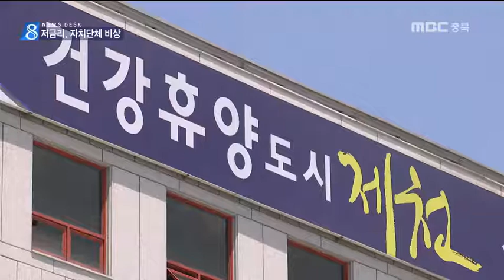MBC충북 NEWS 170414 저금리 기조, 자치단체 희비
◀ＡＮＣ▶
 경기 불황으로 저금리 기조가 이어지며
자치단체 살림살이도
희비가 엇갈리고 있습니다.

 이자 수익 감소로
예산이나 기금 운영에 어려움을 겪는 반면,
지방채 상환에는 오히려 도움이 되고 있습니다.

           ◀ＥＮＤ▶

           ◀ＶＣＲ▶

 올해 예산 4천억 원을 도 금고에 예치한
충청북도의 예상 이자수입은 30억 원 남짓,

 이자율 하락으로 84억에 육박했던
5년 전보다 60% 정도 감소했습니다.

 이자수입 만회를 위해 지난해부터 이자가 높은
정기 예금 비중을 조금씩 높이고 있습니다.

 ◀ＩＮＴ▶ 민관영 충청북도 세입관리팀장
       "단기- 장기상품으로"

 적립한 기금의 이자 수입으로 사업을 하는
일선 시군은 더 비상입니다.

 15개 기금을 운영하던 제천시는
이자율 하락으로 이자 수익이 3년 전보다
1억 원 가까이 줄자, 기금 2개를 폐지했습니다.

 운영 중이던 13개 기금도 일반 예산을
별도로 출연해 사업을 이어가고 있습니다.

  ◀ＳＹＮ▶ 이재현 제천시 예산팀
     "폐지하거나 예산으로 충당"

 반대로 저금리 기조가 반가운 곳도 있습니다.

 고금리 지방채를 조기 상환하거나
저금리 상품으로 갈아타
이자부담을 줄일 수 있기 때문입니다.

 실제로 청주시는 지난해부터 450억 원의
3% 이상 고금리 지방채를 조기상환했습니다.

 446억 원의 지방채는 저금리 상품으로 전환해 백억 원을 절감했습니다.

   ◀ＩＮＴ▶   김의 청주시 예산과장
          "저금리 기대."

 저금리 기조가 당분간 계속될 것이란 전망.

 한 푼이라도 아쉬운 자치단체들은
끊임없이 고민하고 있습니다.